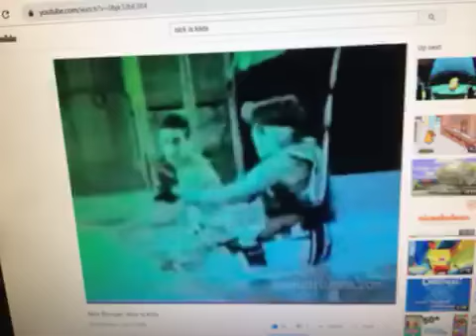Nick is kids with supervideo music